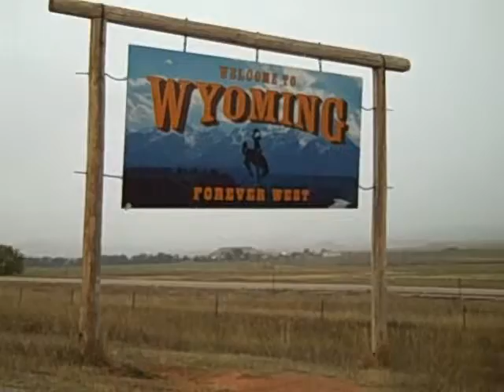Toto Frozen in Wyoming/28 Degrees